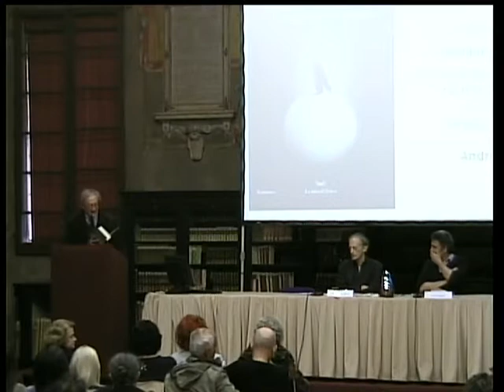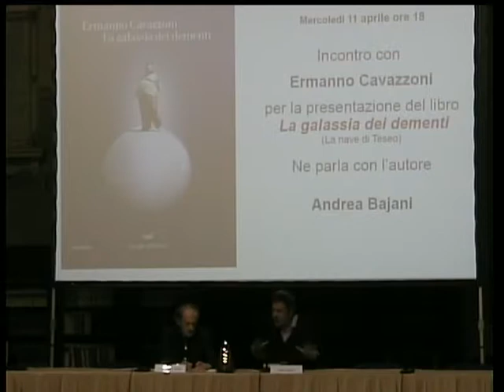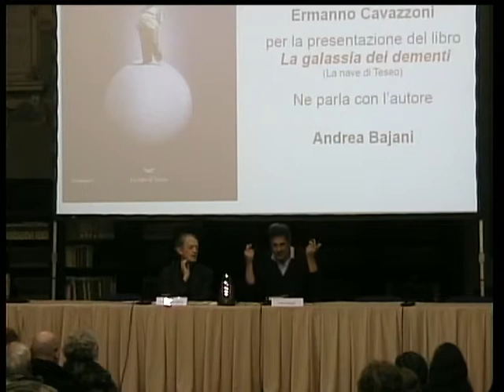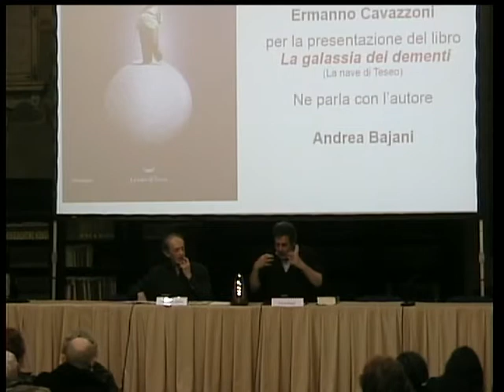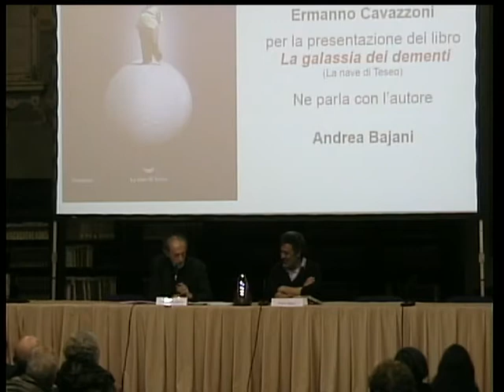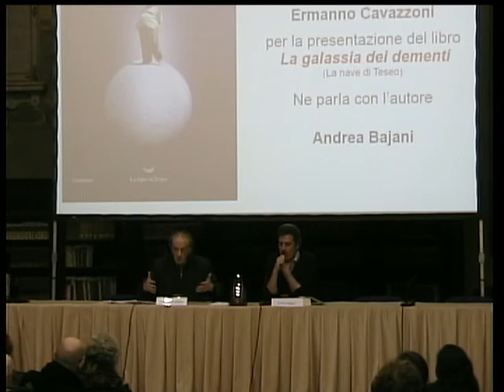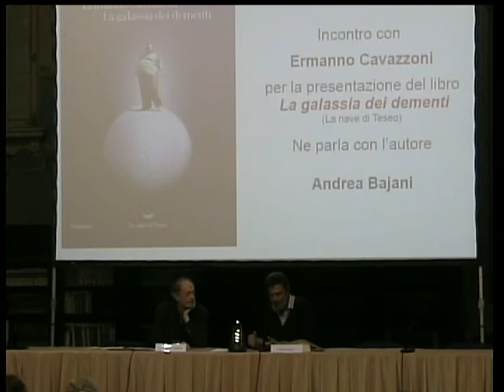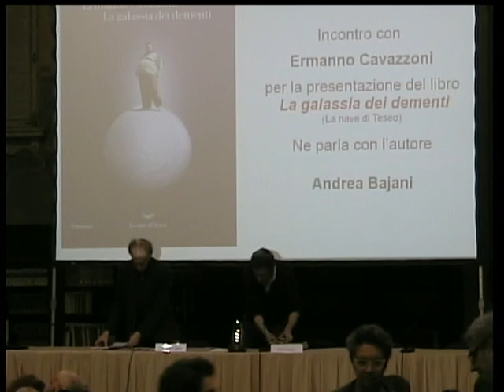La galassia dei dementi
Incontro con Ermanno Cavazzoni in occasione della pubblicazione del suo nuovo libro LA GALASSIA DEI DEMENTI (La Nave di Teseo). Ne parla con l’autore Andrea Bajani